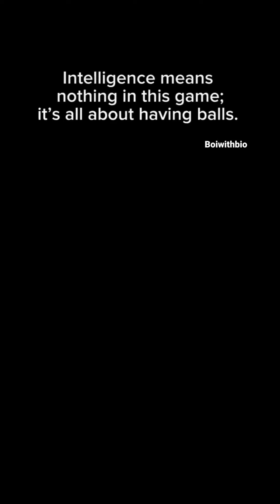Fold for some cause .